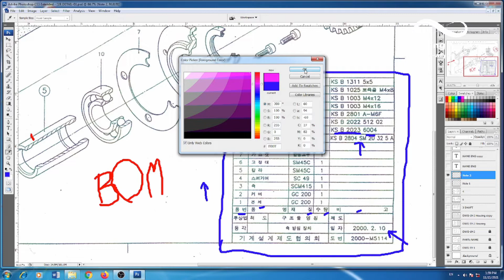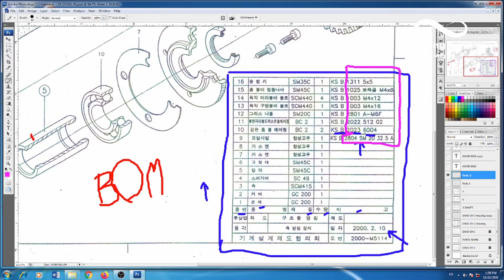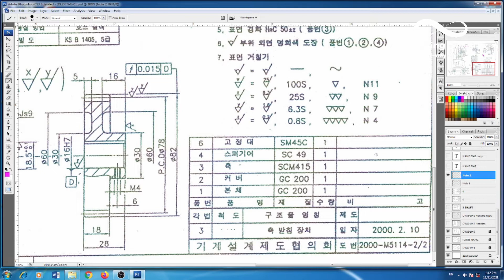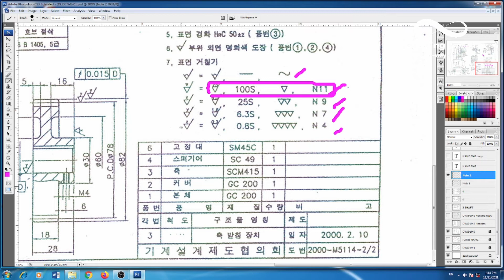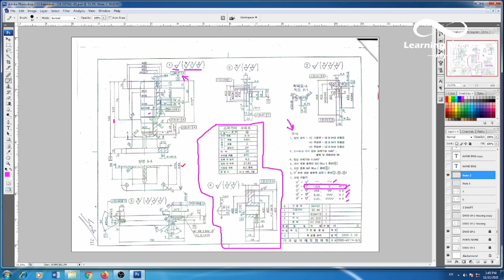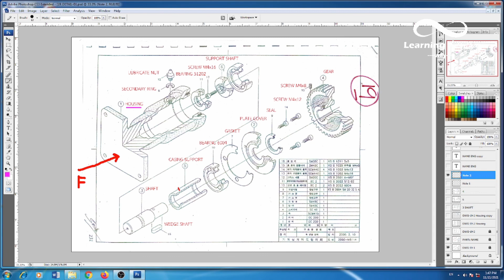แกะแบบงานเกาหลี | คอนเซ็ปต์อ่านแบบฯ 3 มิติ | อ่านก่อนเขียน! | ชิ้นส่วนมาตรฐาน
This media for Education only.